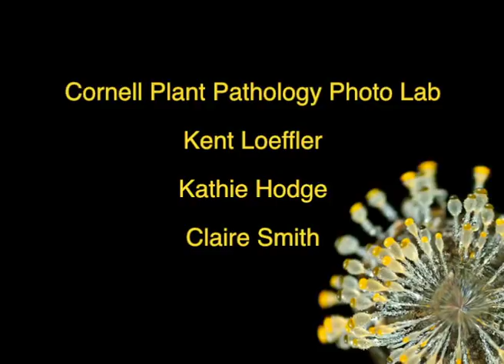Black Rot of Pumpkin 1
Poor little pumpkin. Left alone in the lab, it developed a painful case of black rot, which is caused by the same fungus (Didymella bryoniae) that causes gummy stem blight in pumpkins and squash.

This is just one of the diseases that afflict pumpkins and squash.  More about them all here: